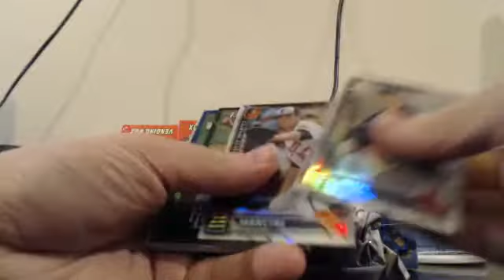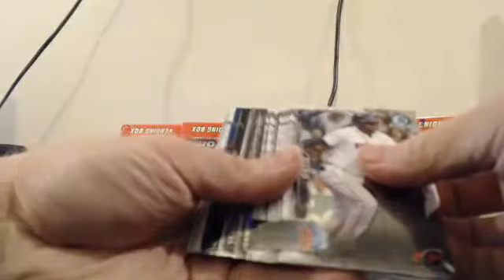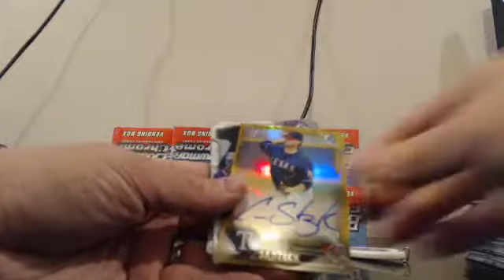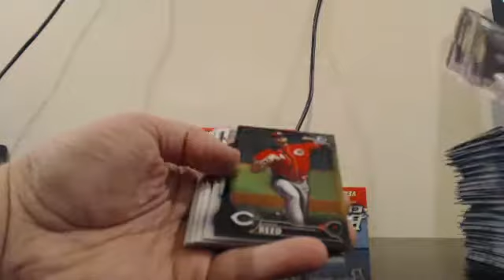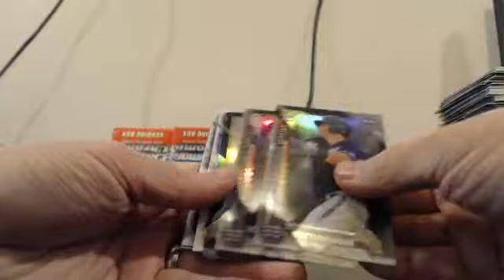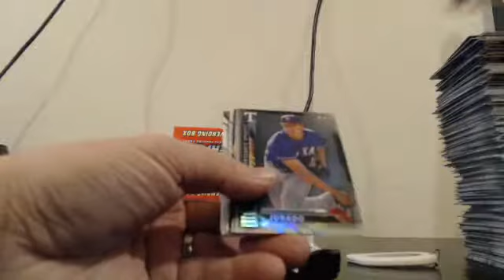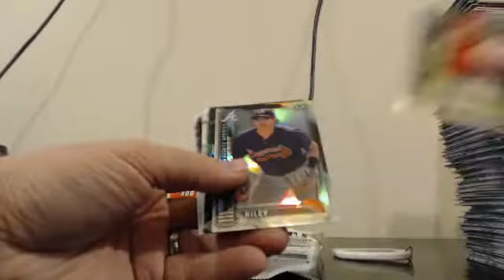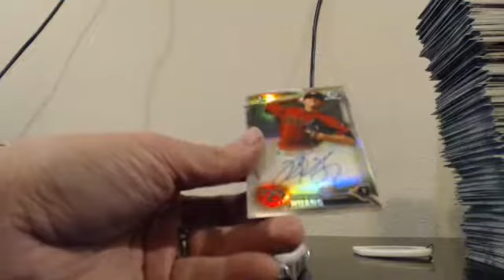2016 Bowman Chrome 15 Case Player Break EBAY Guzman_15 11-2-16 Case #1